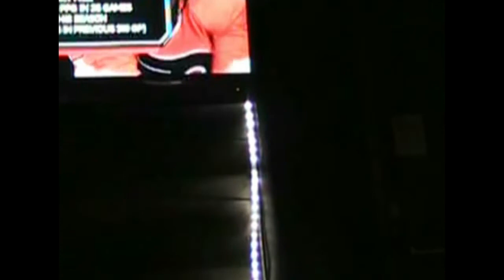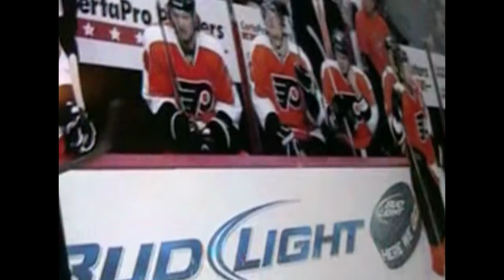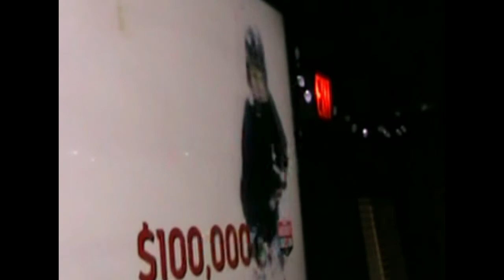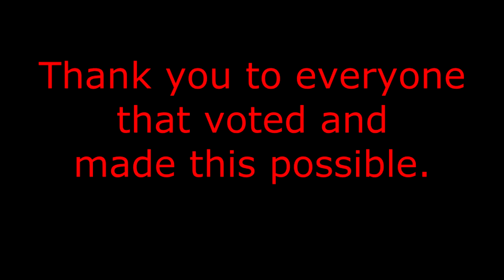Vote for Curt!!! - The Uncut Version.